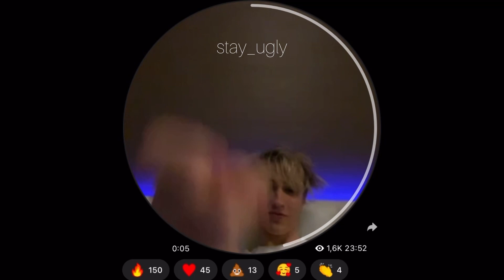Шайни - Хочу тратить (snippet 05.08.22)